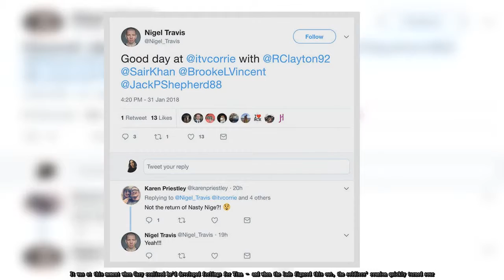Coronation Street star accidentally spills secret comeback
Nigel Travis is set to make an epic comeback to the  as Gary Windass' (Mikey North) army friend Nathan.The actor-turned-firefighter leaked the news on Twitter after filming his return.He shared the bombshell with his 2,738 followers: "Good day at  Corrie with Ryan Clayton, Sair Khan, Brooke Vincent and Jack Shepherd."A fan then asked: "Not the return of Nasty Nige?"  To which the star confirmed that he would be gracing the cobbles once again.The star first appeared in the soap back in 2013 when he joined Shane Fox (Lewis Fletcher) and Jimmy (Dominic Crolla) for a reunion at a pub to remember their fallen friend Quinny.During this heartfelt moment, Gary revealed that he was going to be dad for the first time, with the help of Tina McIntyre who opted to be a surrogate for him and Izzy Armstrong.It was at this moment when Gary realised he'd developed feelings for Tina – and when the lads figured this out, the soldiers' reunion quickly turned sour.   Big soap comebacks   Before and after the best soap comebacks.   1 / 15  BBC  Tamzin Outhwaite returns to Eastenders as Melanie Owen in 2018   Gary was pushed over the edge by his mates and lashed out, for which he later apologised.And now five years later, Nathan is set to return.Currently, builder Gary is in the middle of an explosive plot as he attempts to bring down notorious murderer Pat Phelan.Whether or not Nigel's character will stick around remains to be seen, but will he be able to end Phelan's reign of terror?  The most groundbreaking Soap storylines ever   The most groundbreaking Soap storylines ever, from assisted-suicides and teen pregnancy to THAT lesbian kiss in Brookside   1 / 40  Emmerdale's Liv Flaherty confids in Belle Dingle, hinting she is asexual in first for UK soap   It looks like Phelan's demise is on the horizon.Just last night,  revealed that Steph Britton knows "everything."After she buried her brother Luke – whom Phelan killed – she ran into the killer and threatened to expose him.Catch Coronation Street on Friday at 7:30pm on .   Related articles